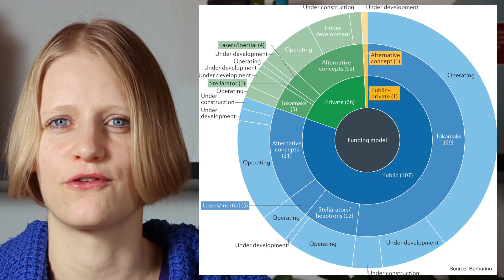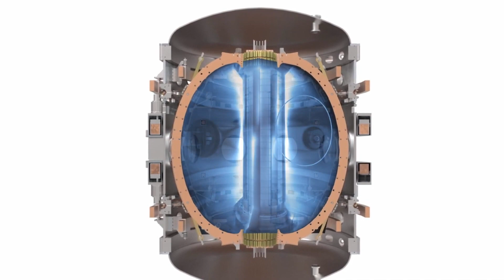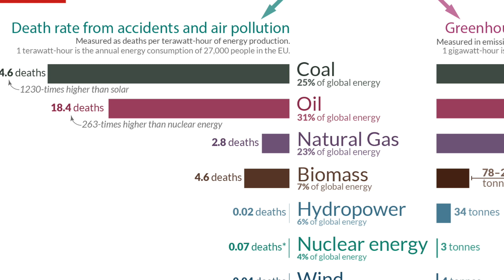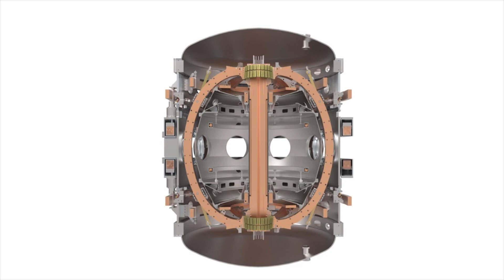Nuclear fusion: Economically viable fusion power possible on earth ?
2021 was an amazing year for nuclear fusion. However, there is still a lot of work ahead for fusion power to become economically viable. This video debunks common misconceptions and explains what has been achieved. Enjoy!

00:00 - Intro
00:20 - Video structure - Misconceptions, Achievements, and Why they matter
00:46 - Funding: Increasing private funding (public funding still dominates) and fusion companies, commercial fusion readiness estimates
01:53 - Common   MISCONCEPTIONS   Debunked: Misconception 1: Fusion Energy Gain Factor
02:30 - How big is the difference between Q(total) and Q(plasma)?
02:58 - Misconception 2: Safety - Perception is off reality - Nuclear Fusion vs. Nuclear Fission
03:35 - Mortality Rates by Power Source - Nuclear power is the safest way to produce energy
04:28 - Nuclear Fusion is Inherently Safe - Chain reactions are physicall#y not possible
04:49 - Misconception 3: Nuclear Waste - Nuclear Fusion does not create any long-lived nuclear waste. Fission power plants are evolving.
06:08 - How close are we to engineering breakeven?
06:32 - Major recent   ACHIEVEMENTS.  / breakthroughs in nuclear fusion and why they matter
06:50 - Achievement 1: High-Temperature Superconducting Magnet breaks magnetic field strength records with 20 Tesla amplification
09:29 - Achievement 2: NIF achieved laser fusion yield of 1.3 MJ
09:59 - Achievement 3: Cryogenic Power Electronics (very low-temperature power electronics) for high-efficiency operation of superconducting magnets

Only four companies account for 85 % of the funding: Commonwealth Fusion Systems, General Fusion, TAE Technologies, and Tokamak Energy.